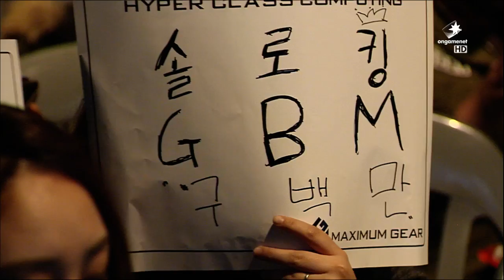Najin e-mFire vs Jin Air Green Wings Game 2, LCK Spring 2015 W9D2, NJE vs JAG